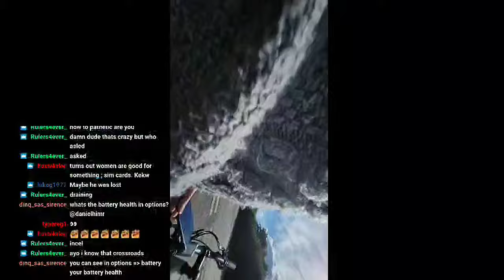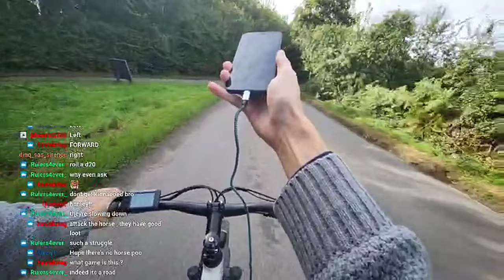IDIOT CYCLIST blocks road - Angry Driver warns him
cars are annoying